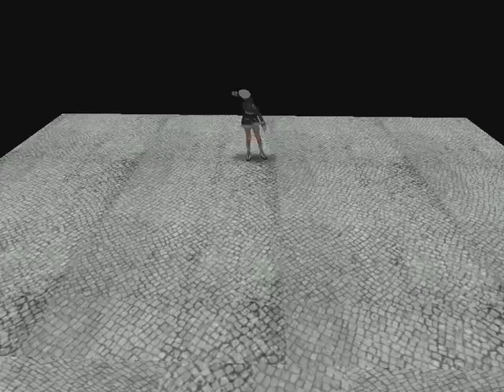DusappoceRace Test Quality with Female. By Arkangelitha .[HD]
Char : Arkangelitha
Sever : Euro Gunz
Clan : Amaterasu
Song : Akcent - Stay With Me
Please subscrbe my channel & hit like video xD